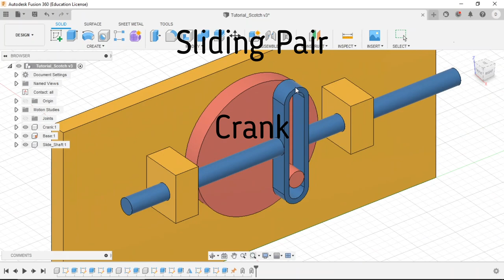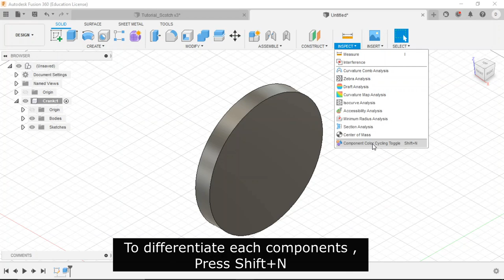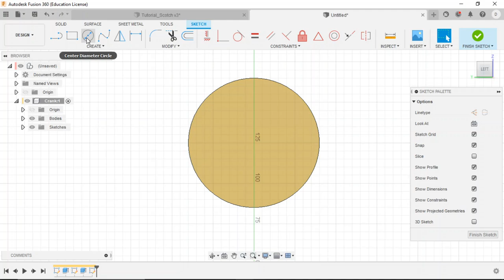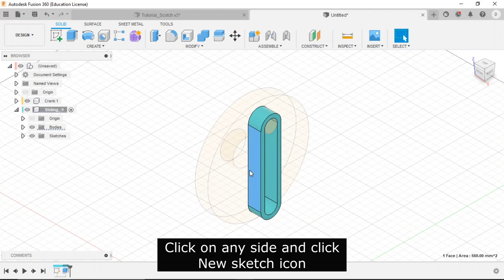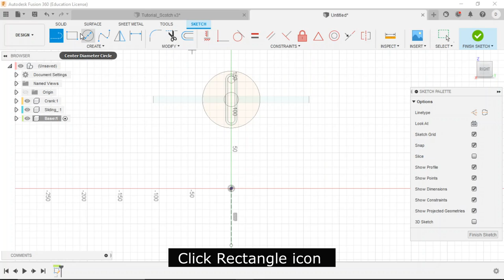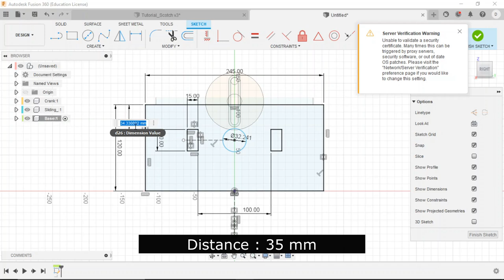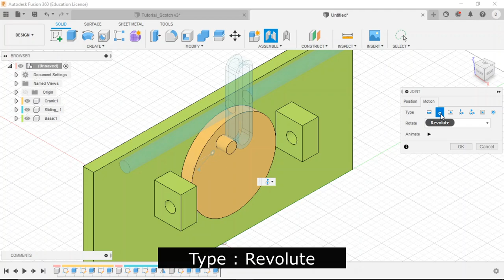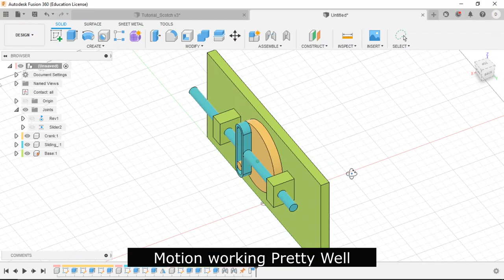How to make Scotch Yoke Mechanism using Fusion 360 | தமிழில்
Hi friends ,

 In this video I explaining how to create Scotch Yoke Mechanism using Autodesk Fusion 360  .

I share the project file below .

If you only want the model in any format to download, Hers's the

If you want me to make any videos for making models or Mechanism  of your wish like this  ,